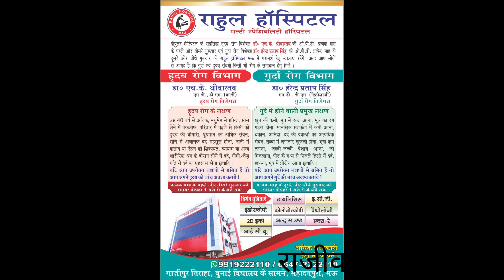mauदेखें मुकदमा दर्ज पर राजीव राय ने क्या कहां#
मऊ - मुख्यमंत्री योगी आदित्यनाथ को गुण्डा मुख्यमंत्री व चोला जोगी का काम गुण्डा का कहने पर राजीव राय राष्ट्रीय सचिव/राष्ट्रीय प्रवक्ता समाजवादी पार्टी पर दर्ज हुआ मुकदमा ।
प्रेस कांफ्रेंस कर मुख्यमंत्री के खिलाफ दिया था बयान ।
थाना सराय लखंसी में कड़नी सेना के कार्यकताओ के तहरीर पर  504,505 ipc के तहत दर्ज हुआ मुकदमा।
इस दौरान सपा के प्रवक्ता से जब मुक़दमे दर्ज की बात पूछी गई तो तहलका न्यूज़ को उन्होंने क्या कहा देखें इस रिपोर्ट में...